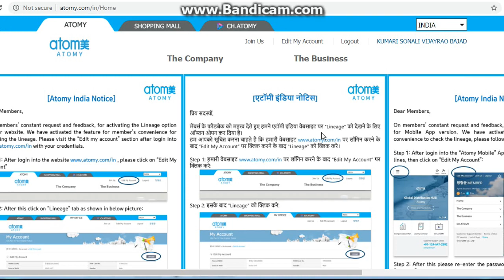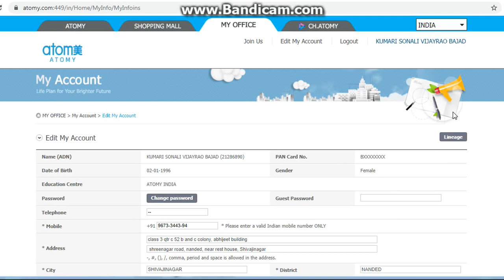How To See Atomy Team Structure को कैसे को देखें हम अपने Team स्ट्रक्चर को कैसे देखें in Laptop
Atomyteam Atomylineage Atomyteamstructure Atomyteamsize Atomyteam India,# Education Centre#Guidelines#Leaders Responsibility#Education#PreAuthorised#One Team One Goal#TWR
Team Warrior#

1. Like Our Pages on Facebook-Team Warrior Rathore
2. Like Our Pages on Facebook-Atomians Warrior
3. Like Our Pages on Facebook--Atomy Team Warrior
4. Like Our Pages on Facebook-Team Warrior Atomians-TWR
5. Join Our Fb Group-Team Warrior India

6. Join our Fb Group-Team Warrior India

7. Join our Fb Group-Team Warrior Atomians-TWR

Call/Whatsap
Mr Rathore
Atomy Team Warrior
 Founder Member
International Leader